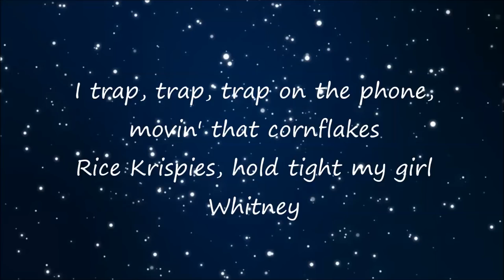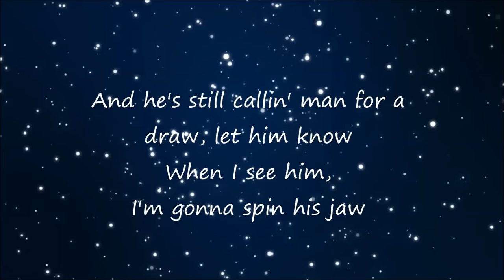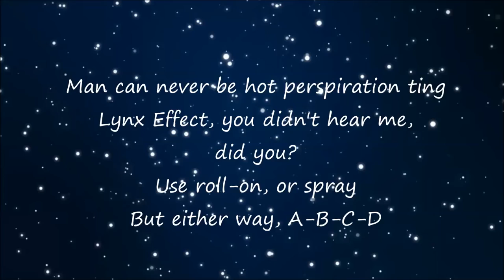Big Shaq // Man's Not Hot Lyrics